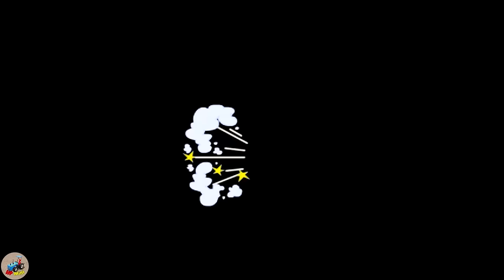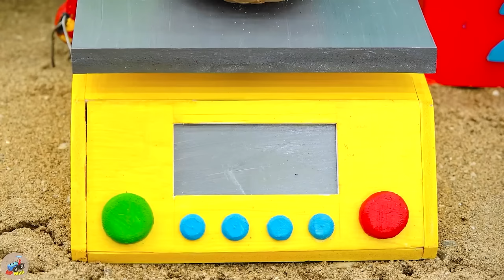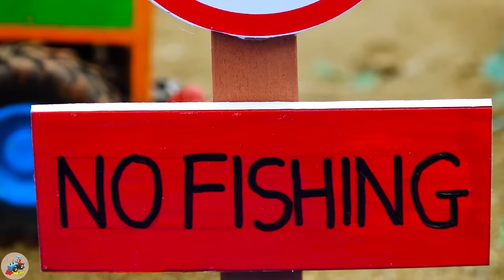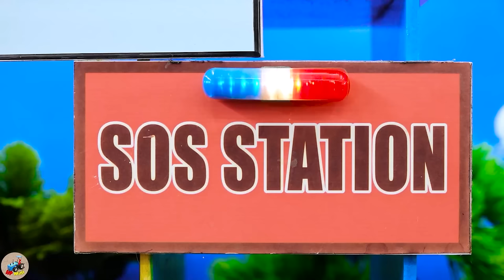Diy tractor mini Bulldozer to making Mud Tank Suction Machine | diy Planting mini Farm | HP Mini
00:00:00 Diy tractor mini Bulldozer to making Mud Tank Suction Machine | diy Planting mini Farm
00:05:19 Diy tractor Bulldozer mini to making Anti-Flooding Tanker Water | diy Planting Banana Farm
00:09:46 Diy tractor making mini Double Water Pump Supply Water | Planting & Harvesting Radish Farm
00:14:08 Diy tractor making mini Automatic Seed Sowing Machine | diy Planting & Harvesting Corn Farm
00:17:43 Top diy tractor making mini Witch Castle Halloween | Tractor transport Brick, Cement, Sand
00:24:13 Top diy tractor making mini Concrete Petrol Pump | Mario vs Amazing Race Road Construction
00:29:46 Top diy tractor making Christmas House by mini Bricks | Reindeer transporting Santa Claus
00:34:41 Top diy tractor Bulldozer making New Road Construction | diy Tractor Looking for Lost Cows
00:39:20 Top diy tractor making mini Fire Truck rescues Mario | diy Plant & Harvest Strawberry Farm
00:44:06 Diy tractor making mini road transporting Grapes | Is Bull afraid of Fire diy Fire Truck
00:49:47 Top diy tractor making Roller Building Concrete Road | Rescues Tractor Transporting Grape
00:55:26 Diy tractor mini Bulldozer to Repair Train Tracks | Rescue diy Train transporting Tomatoes
01:00:27 Top diy tractor making mini fish food grinder machine | Diy modern agricultural machine
01:04:50 Top diy tractor making mini train transporting tomatoes fruits | DIY Nail Trap Blocking Way
01:08:51 Diy tractor making Concrete Bridge for Train | diy mini tractor transporting Goldfish
01:13:16 Diy tractor making bulldozer Build Cowshed by mini Bricks | DIY mini Bricks making machine
01:17:16 Top diy tractor making mini Cotton Thread Pressing Machine | diy Blanket from Cotton Farm
01:20:58 Diy mini tractor making Jet Propeller Engine | Construction Vehicles Train Track Repair
01:25:54 Diy tractor mini Bulldozer making Bricks House | diy Drilling Machine Breaks Rocks
01:30:57 Diy tractor Bulldozer making mini Road | diy Concrete Mixer, Road Roller Filling Road Hole
01:36:13 Diy tractor making mini Mud Tank Suction Machine | diy Tank Clean & Supply water for Pool
01:41:11 Diy tractor making mini Concrete Bridge | diy Rollers Rescue Heavy Tractor Stuck in Mud.

mini tractor
science project
santroyce
school science project water pump
diy tractor
tanker
petrol pump
keepvilla
keepvilla tractor
keepvilla tractor video
keepvilla diy
mini creative
minicreative tractor
diy tractor